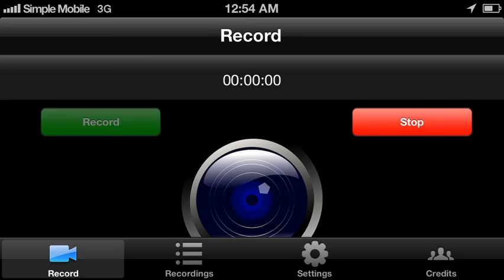Clash of Clans - Dragons high level raids in Champion league